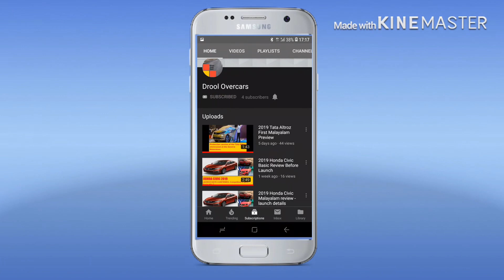Hyundai Grand i10 Nios Malayalam